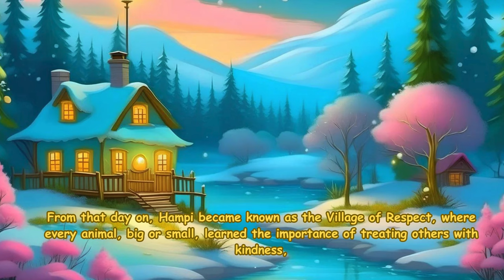Story for kids | The Magic Words by Thumper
Once upon a time in the sunny village of Hampi lived a cheerful little bunny named thumper thumper loved hopping around, playing with her friends, and exploring every corner of the village But there was something special about thumper—she knew the magic words of respect

One sunny day, thumper and her friends decided to play hide and seek in the meadow As they played, thumper noticed her friend toto, a tiny turtle, struggling to find a good hiding spot Instead of running ahead, thumper hopped over and asked, “Can I help you find a spot, toto?” toto smiled, feeling happy and respected “Thank you, thumper, that would be lovely”

fairy tales,
stories for kids,
bedtime stories,